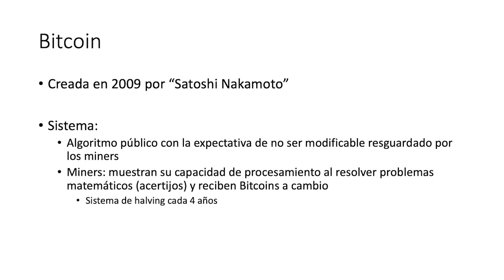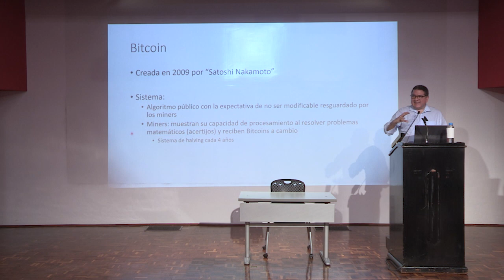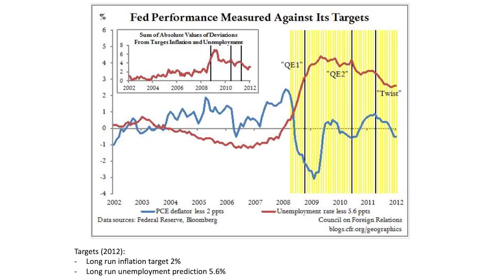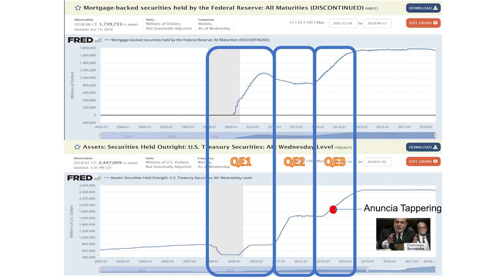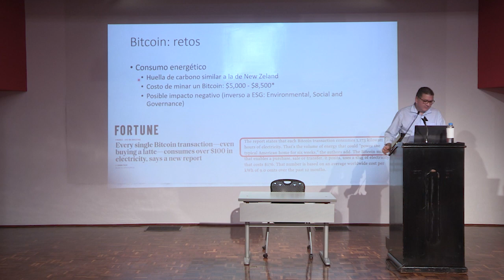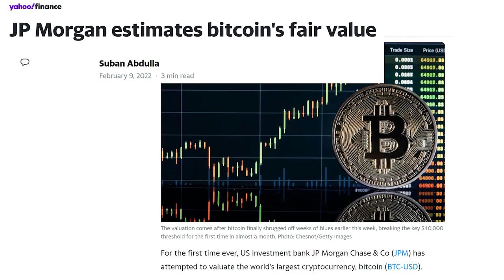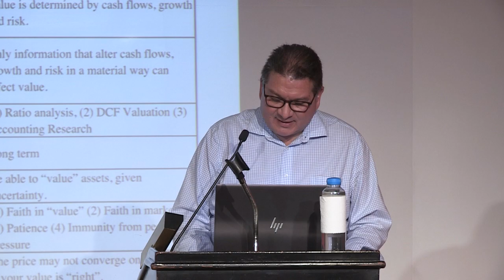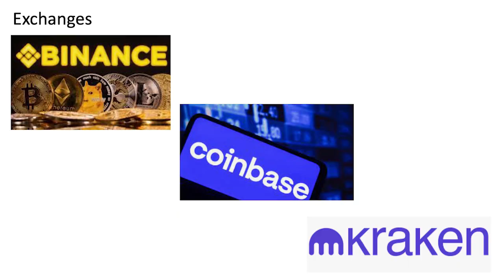Helmuth Chávez: Lo que debes saber de inflación, bitcoin y finanzas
Esta conferencia cuenta con la presencia de Helmuth Chávez, decano de la Escuela de Negocios en la UFM, quien nos cuenta desde su perspectiva qué aspectos debemos tomar sobre el bitcoin, la inflación y las finanzas.

Chávez explica que bitcoin es un sistema en el cual es casi imposible falsificar una moneda, y destaca que el bitcoin utiliza un sistema de minería, donde los mineros resuelven acertijos matemáticos para validar las transacciones y son recompensados con aquellas monedas.

"Es un sistema descentralizado que de alguna manera verifica la capacidad de procesamiento”.- Helmuth Chávez

Se destaca la propuesta de valor original de Bitcoin, que se basa en una oferta limitada de 21 millones de bitcoins. Bitcoin también ofrece confidencialidad en las transacciones a través de su sistema peer-to-peer (red de pares), similar a las cuentas cifradas suizas, donde se podía transferir dinero sin revelar la identidad de las partes involucradas. Sin embargo, la propuesta principal de Bitcoin radica en su oferta monetaria limitada, que contrasta con el sistema de emisión de dinero convencional, especialmente en un contexto de preocupación por la inflación.

"La principal propuesta de valor es que la oferta monetaria va a topar en 21 millones".- Helmuth Chávez

Concluye Chávez señalando algunos de los mayores desafíos del sistema de Bitcoin el cual es  su consumo energético, comparado con el consumo de energía de países enteros como Nueva Zelanda. Además, menciona el problema del hardware, ya que la mayoría proviene de China. En términos de inversiones, argumenta que Bitcoin puede ser considerado admirable desde el punto de vista de la innovación y la competencia con los bancos centrales, pero no se asegura que sea una buena inversión a su precio actual de $45,000.

Organizado por:
Centro Henry Hazlitt